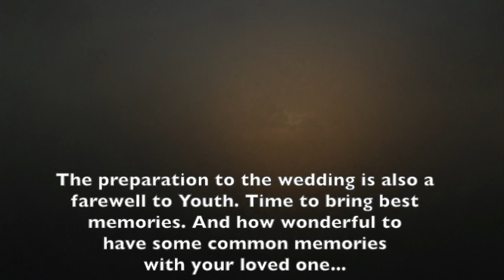Rudy and Olga's wedding, Part 2 THE PREPARATION (updated)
The preparation for the wedding. It's not only getting pretty makeup and putting on the fabulous wedding dress. It's also a farewell to your youth, to your past, which brings a sweet sadness and good memories. And how wonderful when you can share common memories with your best man in the world. The Olga's preparations, surrounded with her russian friends - it's a mix of sweet Moscow memories with best days in the USA, where she got in college, then univercity fell in love with Rudy... The preparation for the wedding is about sweet Moscow memories, beautiful city filming, amazing Russian architecture and music. Nice modern Miami downtown and fabulous bay, ocean views. Look also for: Rudy and Olga's Wedding  Part 1    The arrival

Rudy and Olga's wedding, Part 3, THE CEREMONY

Venezuelan  waltz "The departure"
Guitar: Anatoly Siomochkin,
Moscow street musician

Alexandr Griboyedov "Waltz"
Piano: Mikhail Pletnev

Dmitriy Shostakovich "Waltz #2"
The Johann Strauss Orchestra in Maastricht
Conductor: Andre Rieu

Eugen Doga Waltz  "My Sweet and Tender Beast"
Grand Soviet Symphony Orchestra of the State Radio and Television